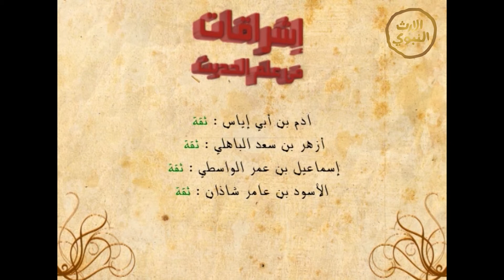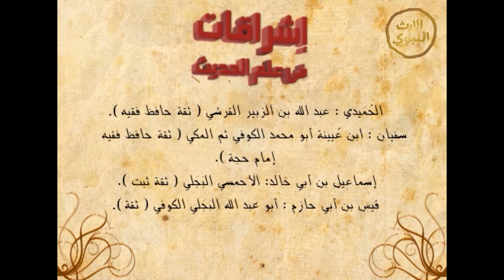اشراقات من علم الحديث |الحلقة 4 |طارق سردار | alerthTV@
اسم البرنامج:اشراقات من علم الحديث
مقدم البرنامج:طارق سردار
يعرض:الاربعاء الساعة الثامنة والنصف مساءاً
إخراج:ابوبكر الحبشي